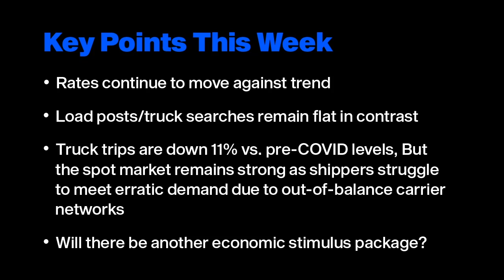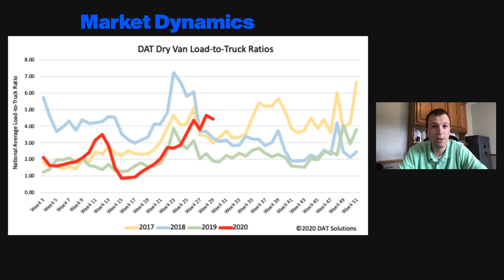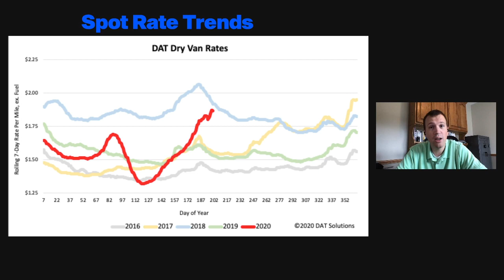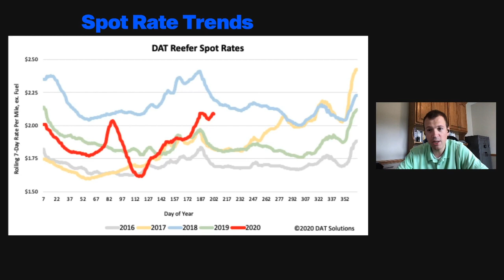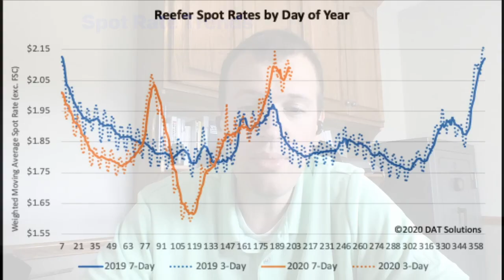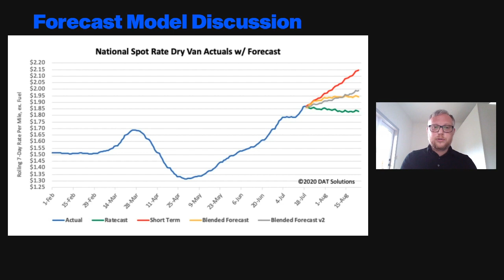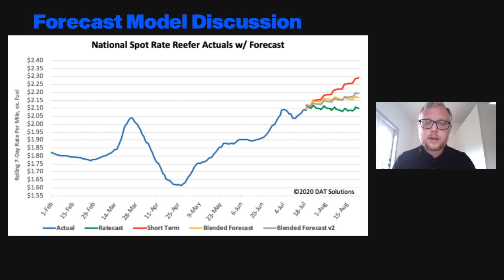DAT's Data Analytics team examines current freight market conditions: Ep. 116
The DAT iQ analytics team takes a weekly look at how the freight markets are responding to the COVID-19 crisis, offering updates on supply and demand, pricing, plus a detailed look at DAT iQ forecasting models and how they're reacting to the current business climate.

This week, Dean Croke Joins Ken and Ned in a round table discussion on why rates are going up when the markets are soft.

Topics:
2:09 Market Dynamics with Ken Adamo
4:02 Spot Rate Trends with Ken Adamo
6:24 Freight Forecast with Ned Damon
8:09 Round Table Discussion with Ken, Ned, and Dean